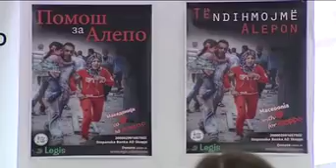Од денеска до 3-ти март недела на солидарност со децата од Алепо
Македонија многу пати досега ја покажала својата хуманост кон жртвите од неколкуте кризи и војни во регионот. Првата детска амбасада „Меѓаши“ и невладината „Легис“ побараа таа хуманост да се искаже за децата бегалци од Алепо и побараа граѓаните да до

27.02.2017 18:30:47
Состојбата со бегалците не се подобрува ниту во Македонија, ниту во светот. Иако во земјава има само околу 130 бегалци, ширум светот не е така. Само од Сирискиот град Алепо се евакуирани повеќе од 50 илјади луѓе и тие се сместени во кампови на границата со Турција, но и внатре во земјава. И бидејќи Македонија многу пати досега ја покажала својата хуманост кон жртвите од неколкуте кризи и војни во регионот, време е таа хуманост да се искаже уште еднаш – сметаат од првата детска амбасада „Меѓаши“ и невладината „Легис. Во неделата на солидарност со децата бегалци од Алепо, побараа граѓаните електронски или на жиро сметка да донираат финансиски средства.

Во исто време, повикаа да се подигне свеста за состојбата во коа се наоѓаат децата бегалци. Освен што се далеку од своите домови, тие изгубиле по неколку години од своето образование, кое потоа тешко ќе го надополнат. Од „Меѓаши“ ги повикаа училиштата да посветат барем еден час на кој учениците од Македонија ќе слушнат за патешествието на нивните врсници од Сирија.

Во војната во Сирија која трае повеќе од 6 години загинаа над 300 илјади луѓе – голем дел од нив беа деца.

Елена Ставровска - Севриевска